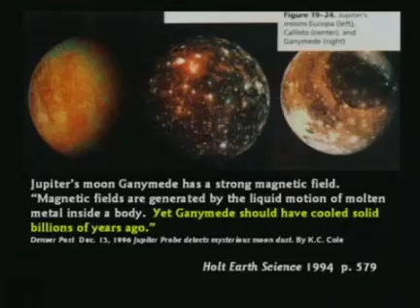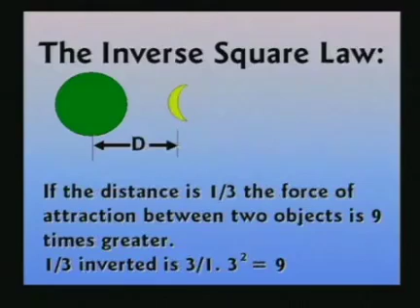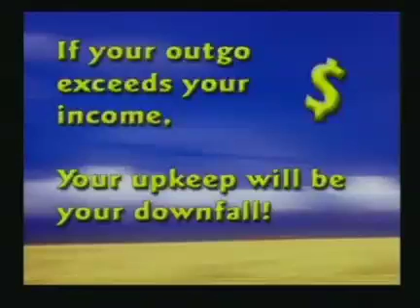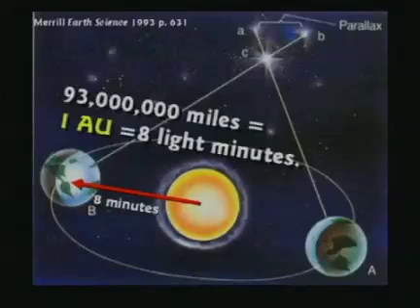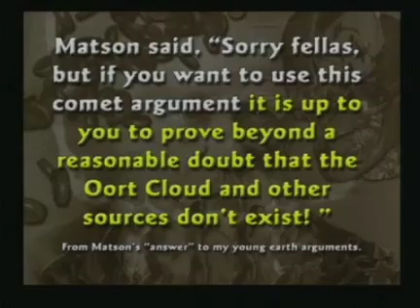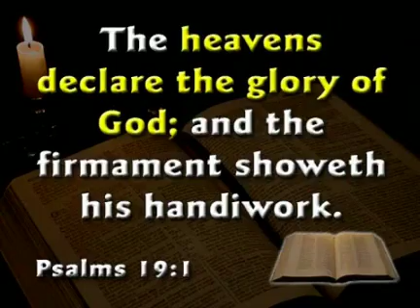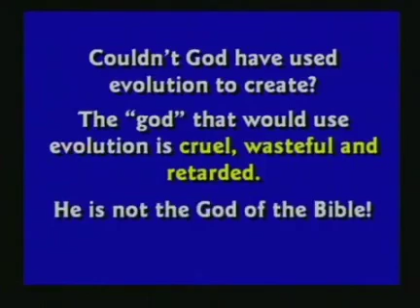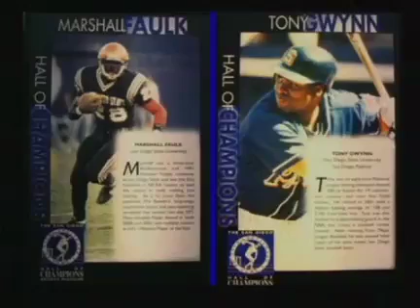(Kent Hovind) Creation Seminar 1 - Age of the Earth Part 11